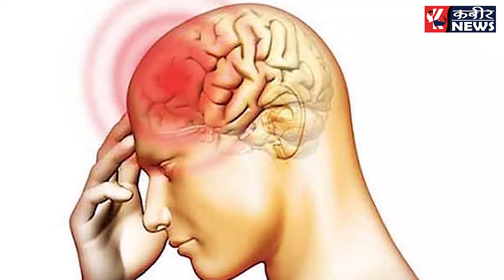8 अगस्त की बड़ी खबरे upnews agra news#sultanpurnews#Kanpur news#kabeernewslatets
8 अगस्त की बड़ी खबरे
कानपुर फजलगंज स्थित होटल द लीजेंड क्लब में बिगेस्ट ब्राइडल मेकअप कॉन्टेस्ट हुआ
2-प्राथमिक स्वास्थ्य केंद्र थौरी में, मुख्यमंत्री आरोग्य मेला का आयोजन
3- आगरा में लगा, आखिरी सोमवार का मेला
4-रजा इंटर कॉलेज मे साइबर क्राइम,महिला सशक्तिकरण और करियर काउंसलिंग की संगोष्ठी
5-कानपुर में बारिश के बाद दिमागी बुखार से संक्रमित रोगियों की बढ़ोत्तरी

हमें इंस्टाग्राम पर फॉलो करें : @kabeerupnews